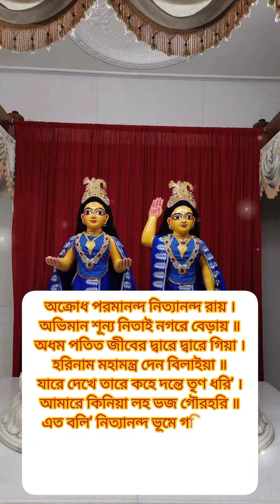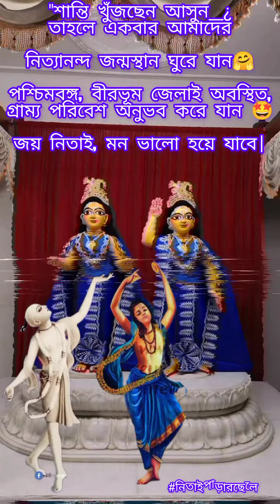অক্রোধ পরমানন্দ নিত্যানন্দ রায় ।😭 জয় নিতাই 😭|| Nityananda mahima😭 jai Nitai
অক্রোধ পরমানন্দ নিত্যানন্দ রায় ।
অভিমান শূন্য নিতাই নগরে বেড়ায় ॥

অধম পতিত জীবের দ্বারে দ্বারে গিয়া ।
হরিনাম মহামন্ত্র দেন বিলাইয়া ॥

যারে দেখে তারে কহে দন্তে তৃণ ধরি' ।
আমারে কিনিয়া লহ ভজ গৌরহরি ॥

এত বলি' নিত্যানন্দ ভূমে গড়ি যায় ।
সোনার পর্ব্বত যেন ধুলাতে লোটায় ॥

হেন অবতারে যার রতি না জন্মিল ।
লোচন বলে সেই পাপী এল আর গেল ॥

"শান্তি খুঁজছেন আসুন__¿তাহলে একবার আমাদের নিত্যানন্দ জন্মস্থান ঘুরে যান🤗পশ্চিমবঙ্গ, বীরভূম জেলাই অবস্থিত,গ্রাম্য পরিবেশ অনুভব করে যান 🤩জয় নিতাই, মন ভালো হয়ে যাবে|

🌿নিত্যানন্দ! নমস্তুভ্যং প্রেমানন্দ-প্রদায়িনে।
 কলৌ কল্মষঃ-নাশায় জাহ্নবা-পতয়ে নমঃ ॥~
 জয় শ্রী অবধূত জগৎগুরু নিত্যানন্দায় নমঃ 😭🤗═❁✿❁✿🕉️✿❁✿❁═
~◈◐◈◐◈◐◈ 𝓷𝓹𝓬◐◈◐◈◐◈
🌿নিতাই ভজ নিতাই চিন্ত  নিতাই নাম কর সার ।
নিতাই  বিনে জীবের গতি নাহি  আর।🙇🙇
জয় নিতাই~গৌর হরিবোল
Your quaris.

অক্রোধ পরমানন্দ নিত্যানন্দ রায় কীর্তন,
অক্রোধ পরমানন্দ নিত্যানন্দ রায় গান,অক্রোধ পরমানন্দ ভজন,নিতাই গৌর ভজন কীর্তন |
akrodha paramananda nityananda ray,
akrodha paramananda nityananda,
akrodha paramananda,
Akrodha paramananda nityananda raya
Akrodha paramananda nityananda rai,

Jai nitai💙💙💙💙